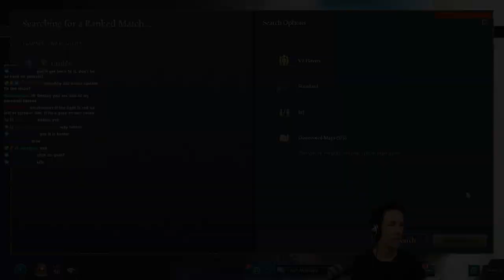The NEW CHINESE! - AoE4 - Grubby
The Chinese civ was tweaked in the latest patch, let's see what this is all about!

The NEW CHINESE! (Game played on 4-August-2022)